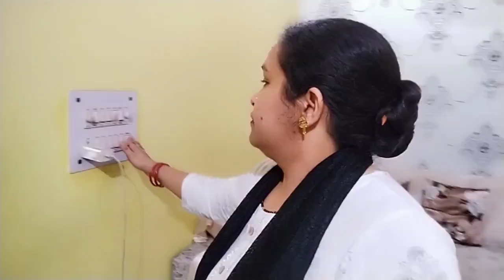क्या आपको पता है एक ही मलाई से दो बार घी कैसे निकालते है। How to make ghee at home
क्या आपको पता है एक ही मलाई से दो बात घी कैसे निकालते है। How to make ghee at home

ek hi malai se do bar ghee nikalne ka tarika
malai se ghee kaise banaye
ek malai se do bar ghee kaise nikale
ghee nikalne ka aasan tarika
how to make more ghee
how to make ghee
bina makkhan ghee kaise nikale
bina machine ghee kaise banaye